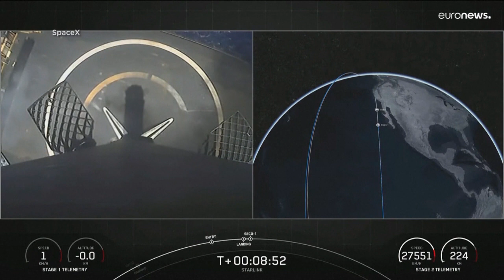شاهد: صاروخ فالكون 9 ينجح في وضع 51 قمراً صناعياً جديداً لشبكة ستارلينك في المدار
حتى الآن أطلقت سبيس إكس إلى المدار الجوي المنخفض أكثر من 4.300 قمراً صناعياً لشبكة ستارلينك. وتملك الشركة حالياً تصريحاً لنشر 12 ألف قمر صناعي وتقدمت بطلب جديد لنشر ما يقرب 30 ألفاً.